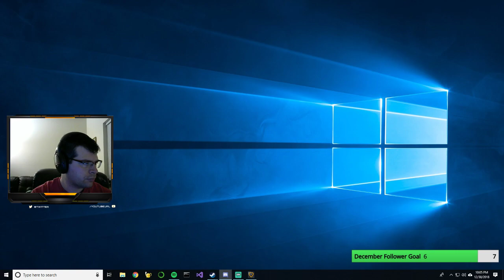Ring of Elysium (ROE) - Survival Mode Win - Winning the First Time?!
Win on the new survival mode in Ring of Elysium. We discuss mechanics of the new mode and how to win!